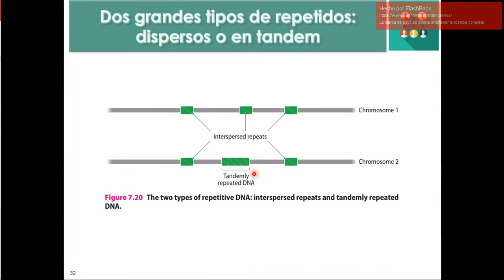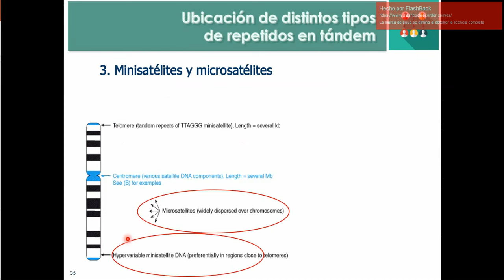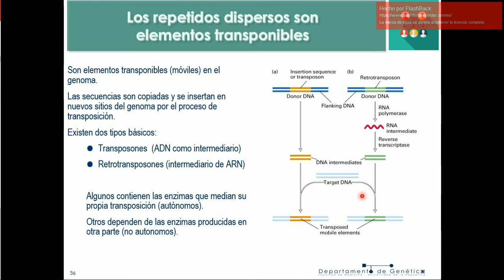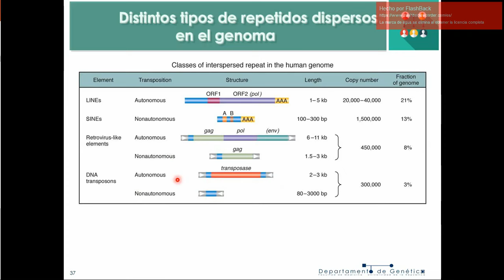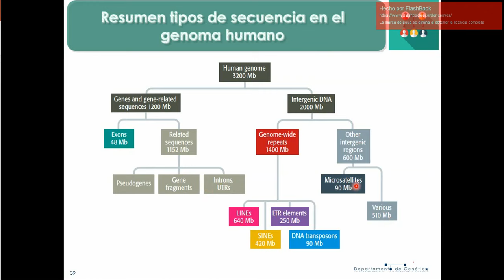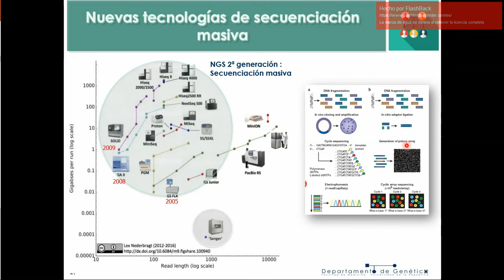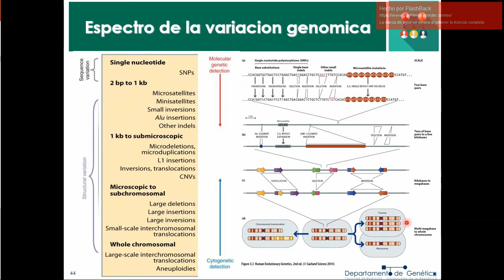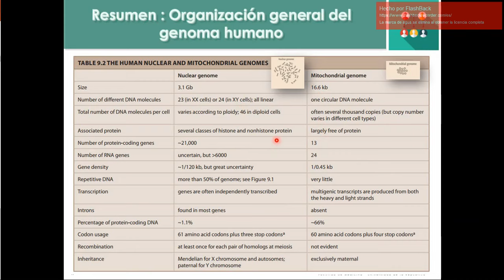Genoma 3: repetidos